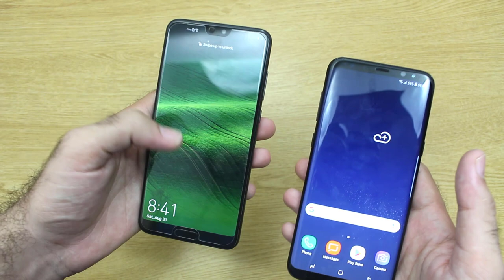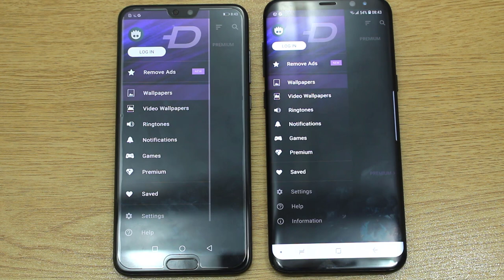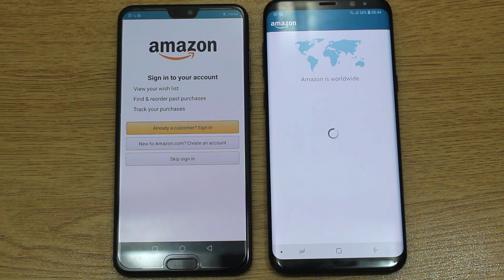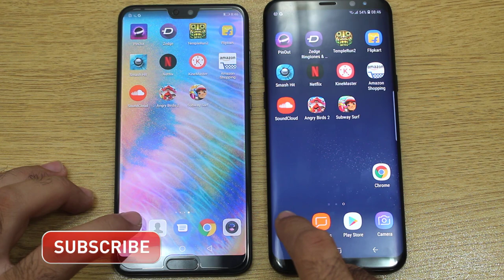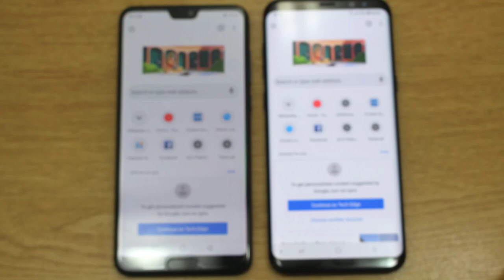Huawei P20 Pro vs Samsung Galaxy S8 Plus Speed Test! (WOW)😱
Here is A Speed Test of P20 Pro vs S8 plus is Finally Here, As you know Huawei P20 Pro is A Flagship Smartphone Of 2019 From Huawei While Samsung Galaxy S8 plus is A Flagship Smartphones From Samsung Which is Almost in The Market From past 2 years, So lets See Which One is Faster And Which Should you Buy Now?